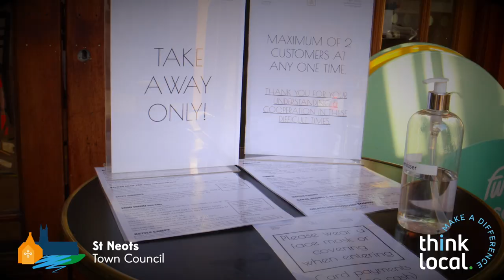St Neots is Open for Business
Town Centre Shops, Restaurants and the Council have been working to ensure settings and the town centre are Covid safe and ready to welcome shoppers again.

Shop Local and Shop Safely in St Neots.